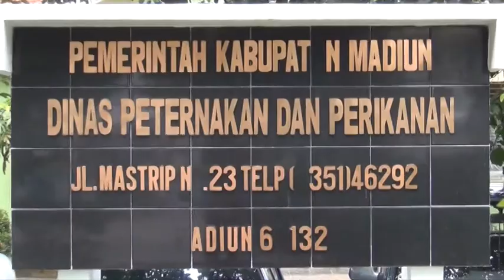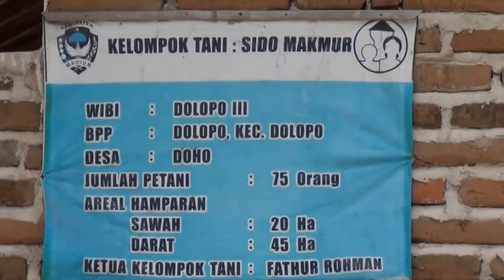Liputan SMD di Kabupaten Madiun